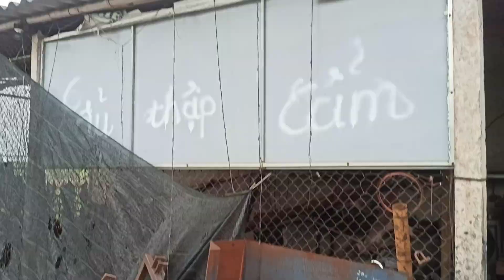Cày Chảo Vũ Hải 0982.975.256 Liên Giang - Đông Hưng - Thái Bình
Video clip xưởng Cơ Khí Cày Chảo Vũ Hải xuất hàng cho khách